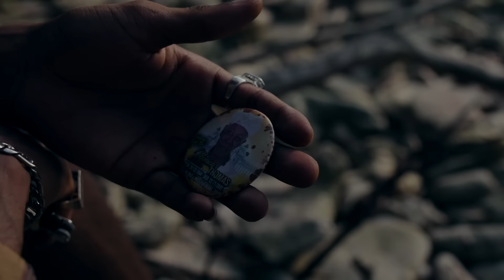Nation Boss x Geo Lyrical - When ( Official Music Video )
Nation Boss x Geo Lyrical -When (prod by Collect Di Bread Ent)

Official music video for When by Jamaican Reggae artiste Nation Boss. Music produced by Collect Di Bread Ent. Video produced and directed by Crane Motion Media